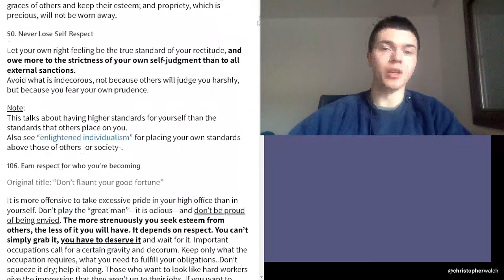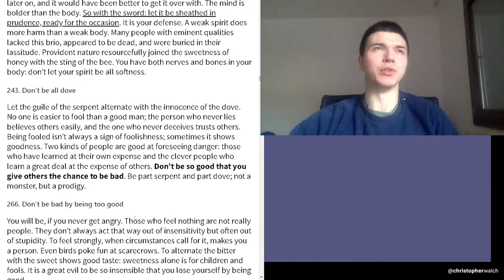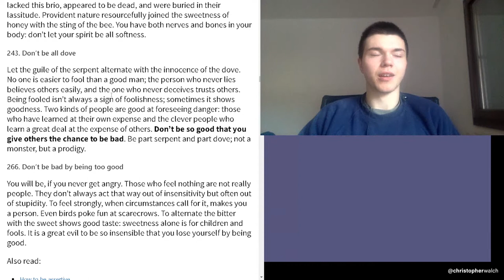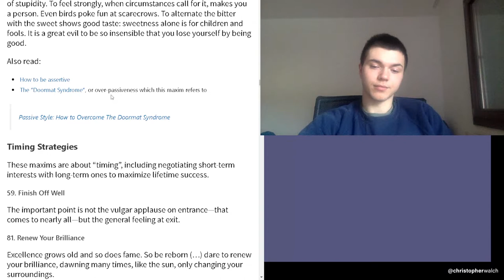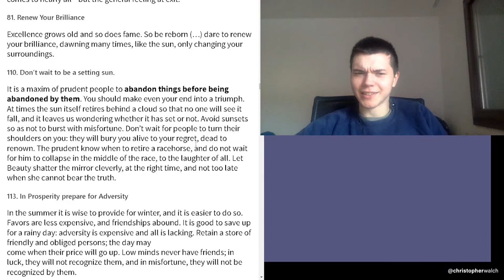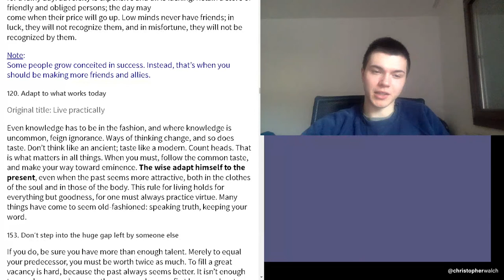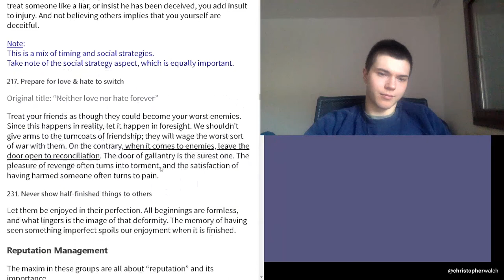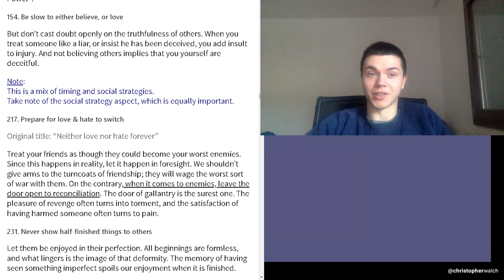The Art Of Worldly Wisdom by Baltasar Gracian #6